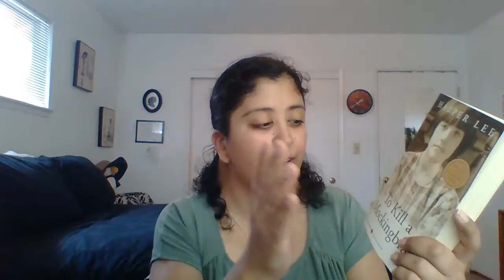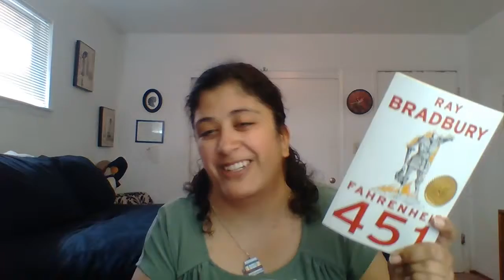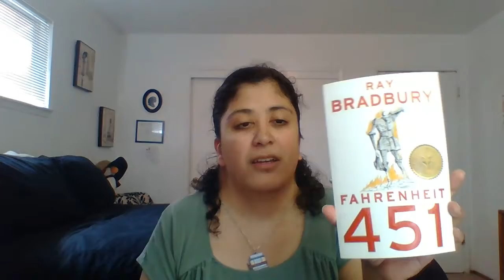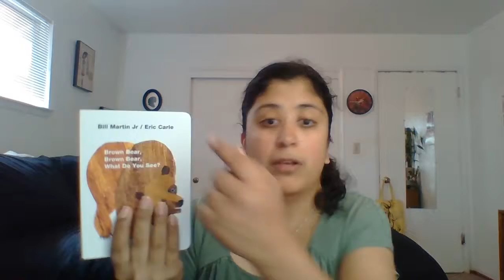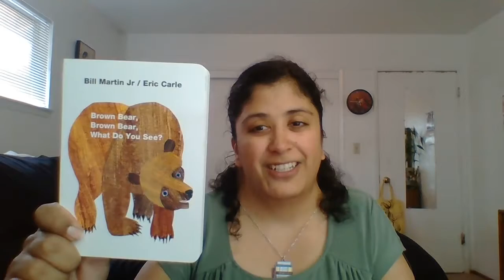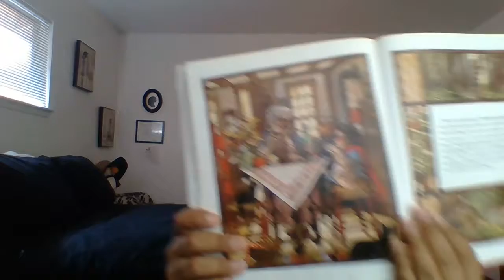Banned Books! (Banned Book Week)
Band Book week is next week and here are some recommendations!
Banned Book (challenged) Week is September 24th!

Goodreads: Goodreads.com/ Emma's Book Nook